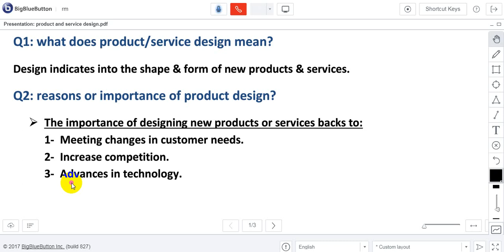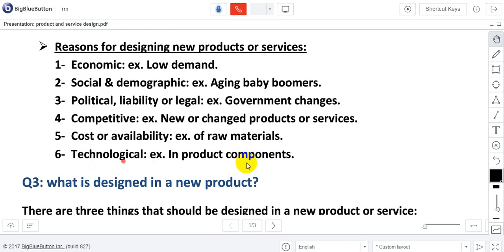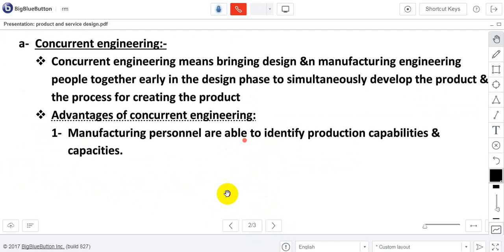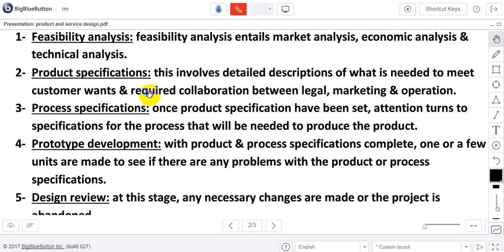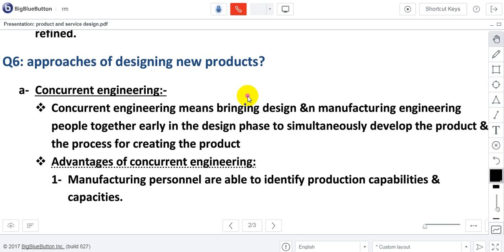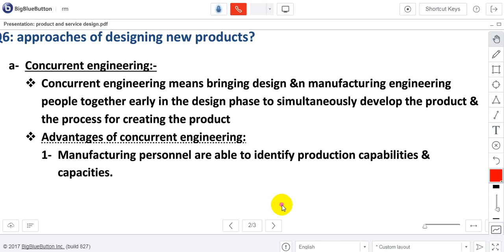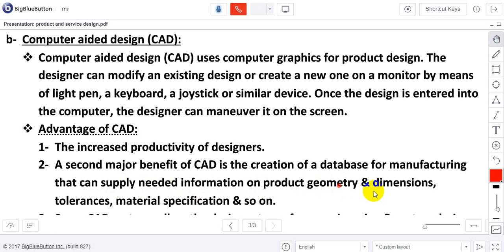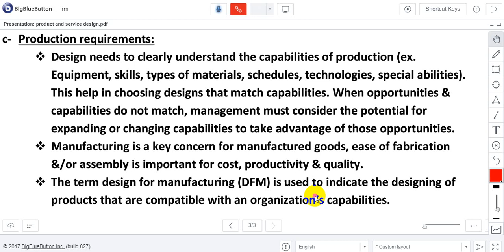MBA Operation and Production Management lec 4 ماجستير ادارة اعمال إدارة العمليات والانتاج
MBA Operation and Production Management lec 4
ماجستير ادارة اعمال
إدارة العمليات والانتاج

4 شهادة المراجع الداخلى المعتمد بارت 1 - CIA® part 1
5 كتاب المحاسبة الاشهر فى العالم Accounting Principles للعبقرى دونالد كيسو